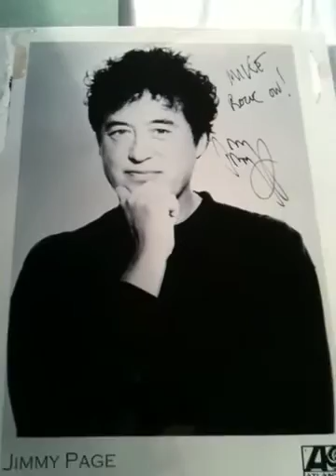Jimmy Page of Led Zeppelin Autograph photo for sale - solo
Jimmy Page of Led Zeppelin Autograph

Brought you to by UACC Registered Dealers AutographSale.